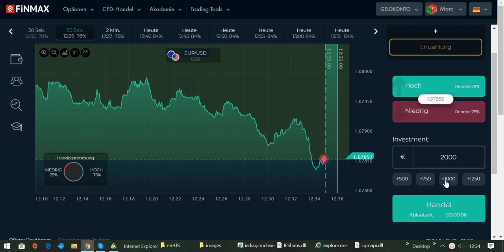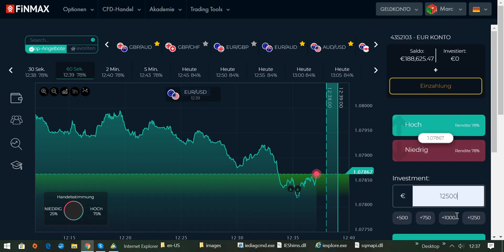International BO & CFD/FX Trading Academy - Traden im kurzfristigen Zeitrahmen